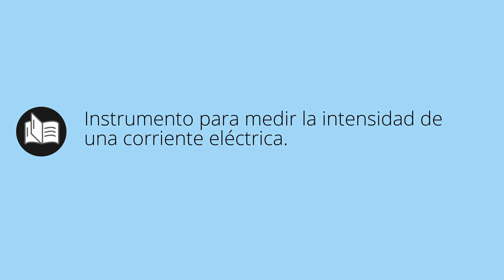Que significa AMPERIMETRO • amperimetro SIGNIFICADO • amperimetro DEFINICIÓN • Que es AMPERIMETRO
Que significa amperimetro en español. Cual es el significado y definicion de amperimetro. que es amperimetro. amperimetro definiicon en español. Todos los significados y definiciones del diccionario español.

Diccionario de la RAE (Kindle):
Diccionario de la RAE (Tapa dura):
Diccionario de primaria VOX:
Diccionario Esencial de la Lengua Española:
Diccionario Cambridge Español - Inglés: